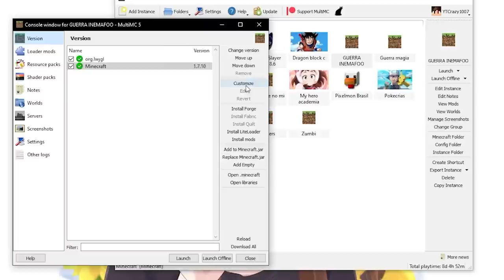SOBREVIVI A 100 DIAS NO MINECRAFT SUPER HEROIS GUERRA!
No vídeo de hoje eu sobrevivi a 100 dias no Minecraft Super Herois Guerra!